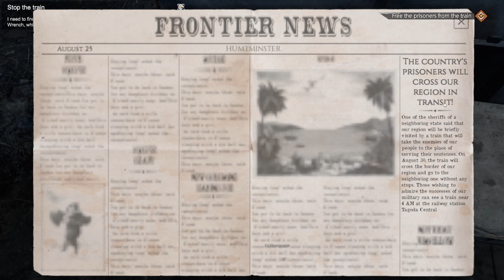Three Camps Destroyed and the Area Expanded. | This Land Is My Land Gameplay EP13 2023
Today we get a new tribe, the Hawisshan, and our territory is expanding. We take down three enemy areas: Fort Bissell Prison, Post at Spotted Tail Agency Fort, and Chapmans Woods Camp. We also get a strange mission and figure out a recipe.

00:00 - Intro
04:16 - Shanoypeck tribe
09:32 - A new tribe joins, Hawisshan
10:26 - New campfire
11:51 - Post at Spotted Tail Agency Fort
31:01 - A bear?
35:53 - Death
38:48 - Back to the fort
49:05 - Back to the Hawisshan
53:49 - Chapmans Woods Camp
1:03:54 - Back to the Hawisshan
1:05:25 - A buffalo
1:06:47 - Fort Bissell Prison
1:12:37 - Weird death
1:13:31 - Back to the prison
1:21:29 - Back to the Hawisshan
1:23:16 - Mission?
1:30:27 - Outro